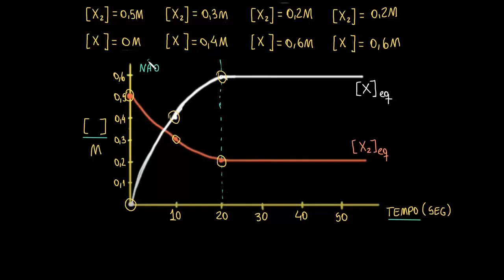Equilíbrio dinâmico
Muitos processos físicos e químicos são reversíveis. Dizemos que um processo reversível está em equilíbrio dinâmico quando os processos direto e inverso ocorrem segundo a mesma taxa, o que resulta em nenhuma alteração observável no sistema. Quando o equilíbrio dinâmico é estabelecido, as concentrações ou pressões parciais de todas as espécies envolvidas no processo permanecem constantes.